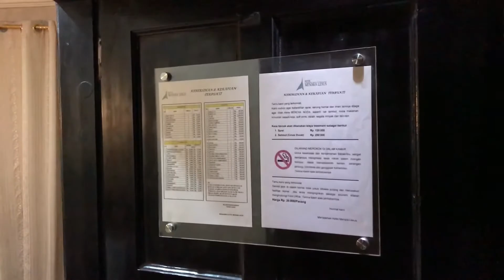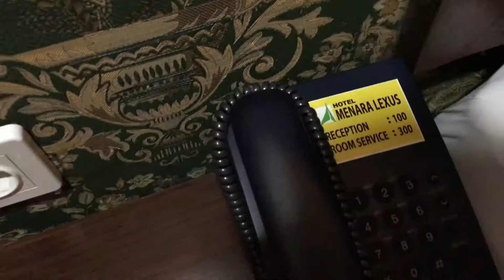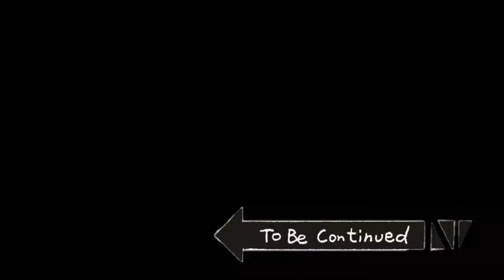REVIEW HOTEL MURAH DI MEDAN!!!! HOTEL MENARA LEXUS